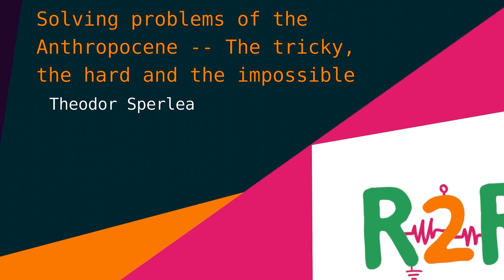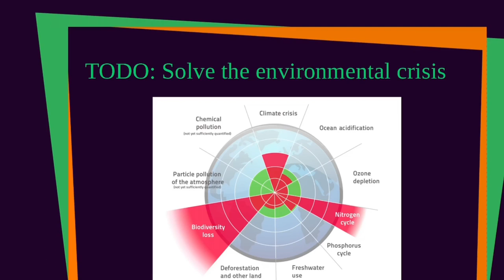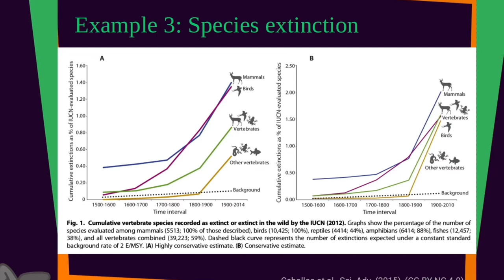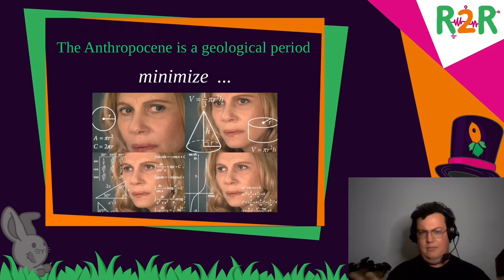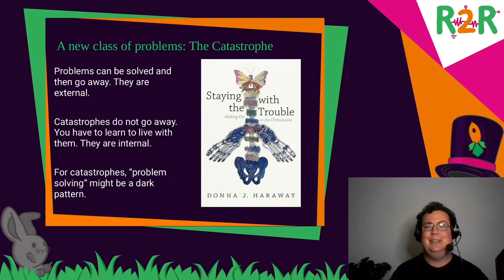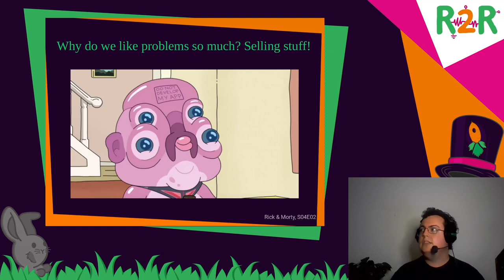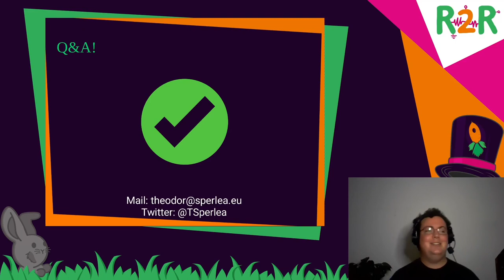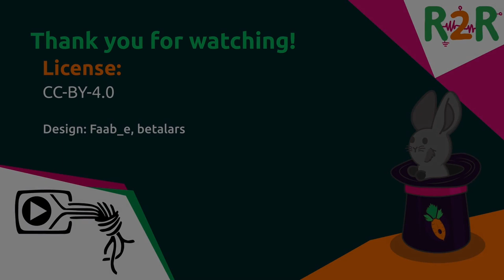DiVOC R2R - Solving problems of the Anthropocene -- The tricky, the hard and the impossible - deuts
The Anthropocene brings with it a frighteningly wide range of environmental crises -- climate change, ocean acidification, pollution, rising extinction rates and risks of zoonotic pandemics, just to name a few. We speak about these as if they were tied together, but it is actually rather hard to say how exactly this is.

In this talk, I will analyse some aspects of the Anthropocene with regard to their "problematicness", just as programmers might think through the problem definition, necessary assumptions and Big-O notation before even starting to write a single line of code. In this, I will try to give a broad overview of attempts to model the environmental crises of the Anthropocene. I will argue that some of these are essentially solved; but "solved" as in "chess is solved"; although we know that our computer can give us a definitive way of winning, we still play it. For others, however, the scientific state-of-the-art can only point to a path towards a solution. Furthermore, some of the things we think about as problems are actually more like ongoing catastrophes: No action will make them go away, there is no solution in a strict sense; rather we have to live with them in such a way as to contain their criticalness. This assessment will make it clear that we urgently need to rethink the relationship between us and our environment in the Anthropocene since this will determine which aspects of the Anthropocene are problematic, catastrophic or even apocalyptic.

Theodor Sperlea